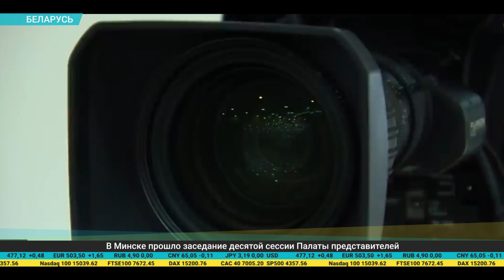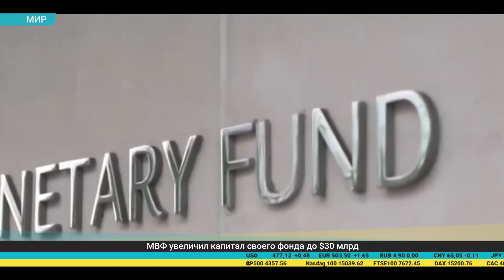Дайджест экономической прессы